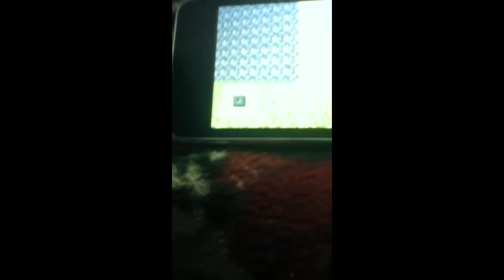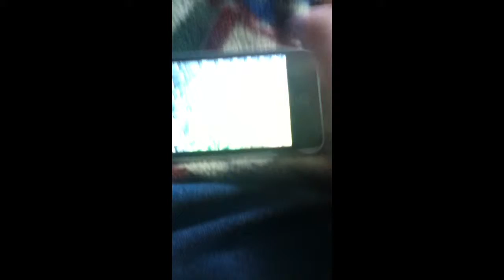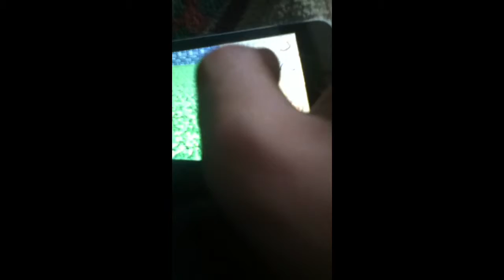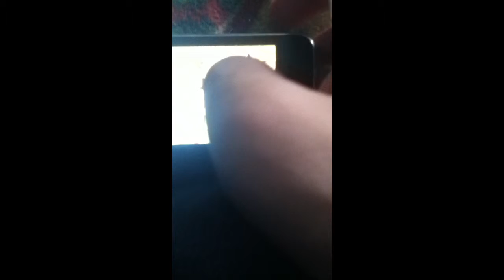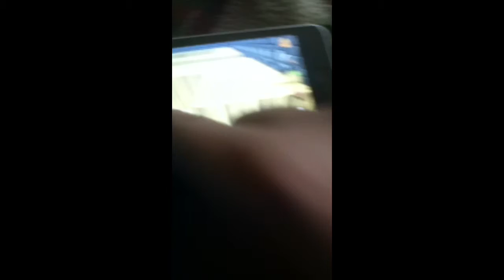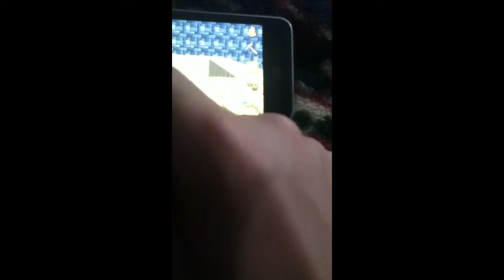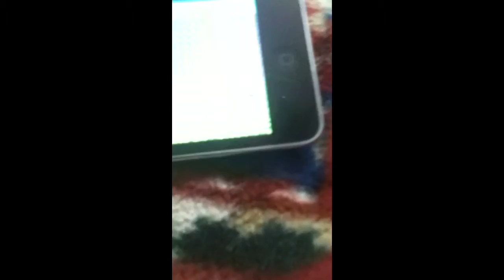Eden project 1 episode 2 villagers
Hi guys blaise here and we are starting the houses in are kingdom i hope you enjoy and ill see you later